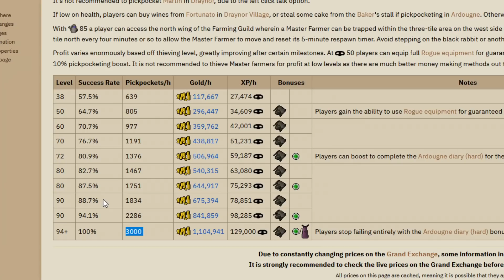11,000 Master Farmers later (GIM #43)